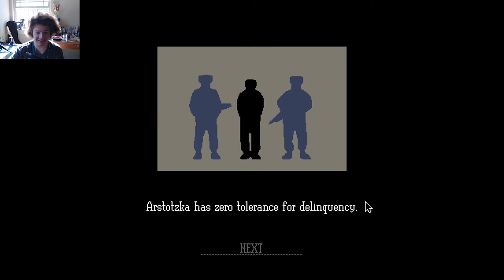I GET THROWN IN JAIL!!!!! Papers, Please ep# 3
Morning. And I get thrown in jail this episode for going into debt and being a complete idiot. I HOPE YOU ENJOY!